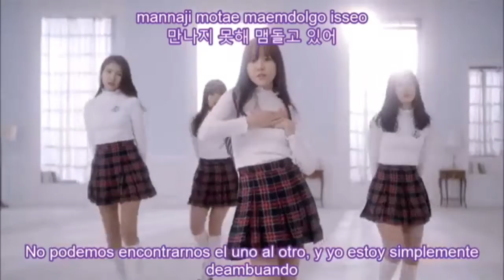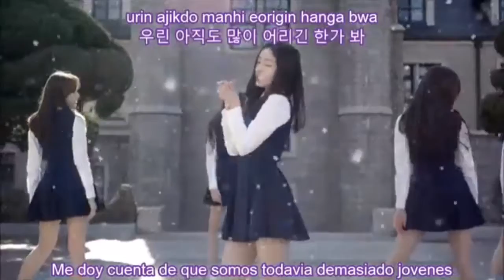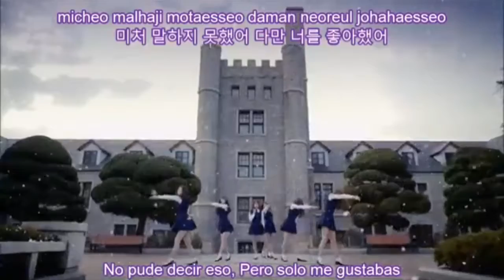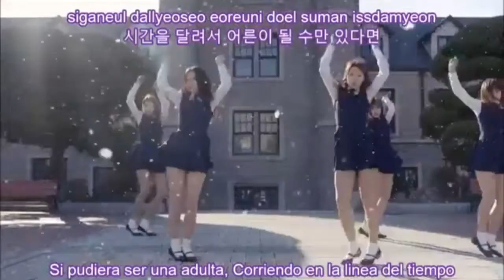Rough - GFriend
- Apenas La Escuche Y Me Encanto

Anterior Video.

 Siguiente Video.

-  Video 752